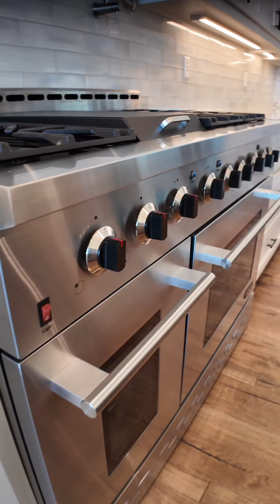Nature's Hearts Ranch - Texas Luxury Water Front Ranch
😍✨It’s IMPOSSIBLE to fit all of the features of this amazing home into 30 seconds!

❤️🐎Nature’s Heart Ranch is a 37 Acre Waterfront Sanctuary on Richland Chambers Lake! This custom home epitomizes luxury living amidst the tranquility of nature. Every detail has been meticulously crafted to create unparalleled living experience.

🌟Collectively the main home and separate guest quarters have total of 10 beds and 7.1 baths. Additionally it features multiple living areas, multiple dining areas, multiple laundry rooms, a theater room, exercise room, and SO MUCH MORE!

🌾🐄When you aren’t tending to your animals in the barn or the land, cool off in the lake or custom infinity edge pool.

‼️These are only a FEW of the details that make 121 Elm a one of a kind luxury property! Head to the 🔗link in our bio and be prepared to be blown away by this GORGEOUS property!

For more information and details contact the Laura Smith Real Estate Team | Keller Williams Lonestar DFW
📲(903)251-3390